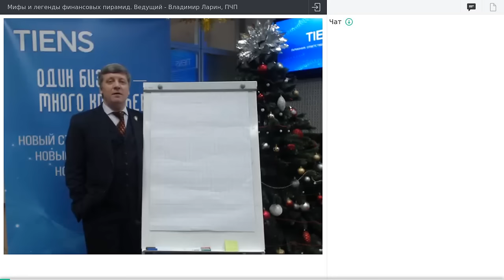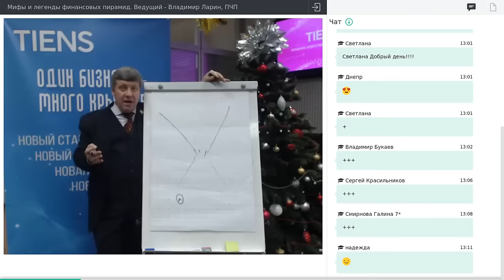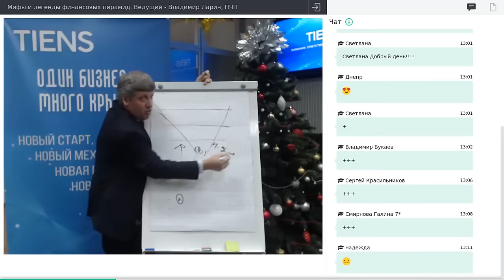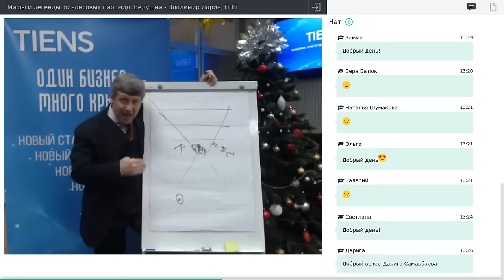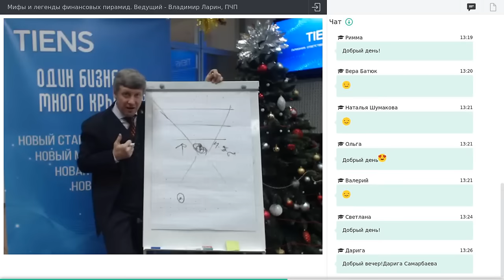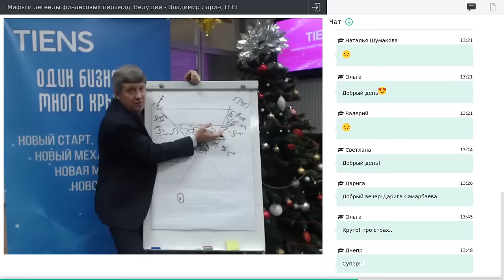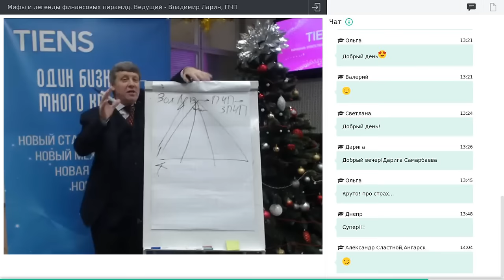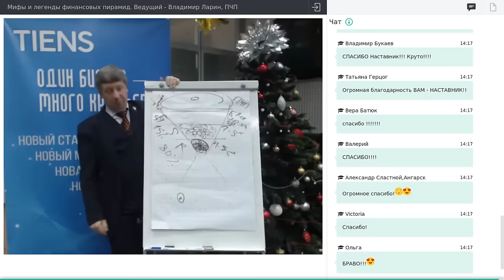Мифы и легенды финансовых пирамид.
Ведущий – Владимир Ларин, ПЧП